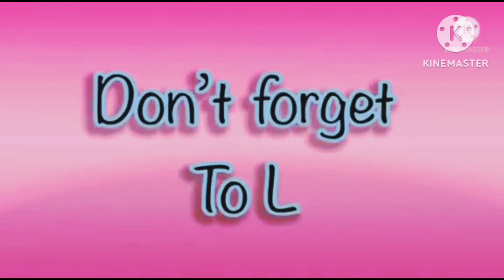super the best fx effects in hickory dickory docks 2023